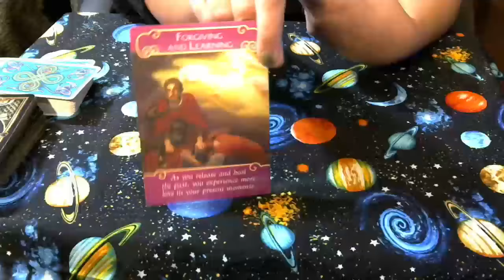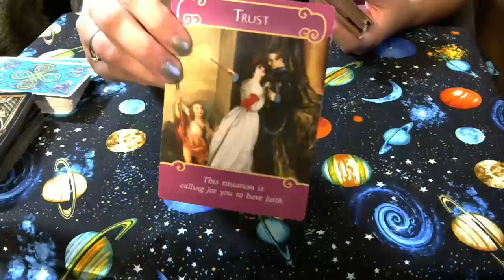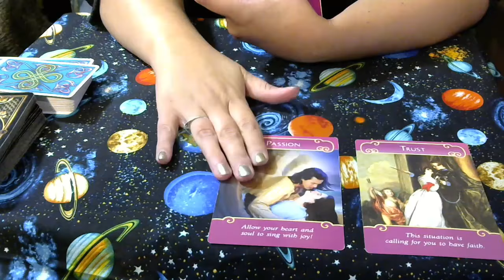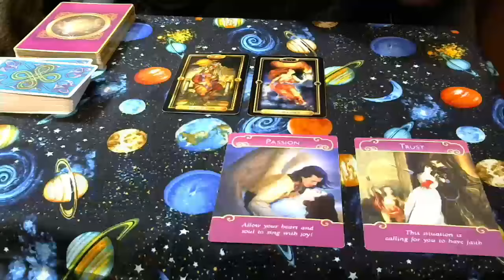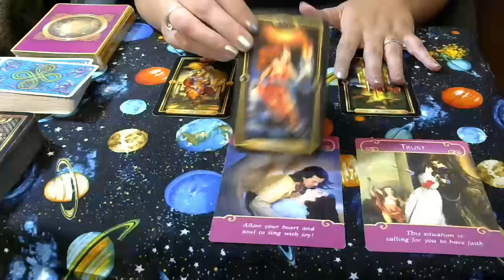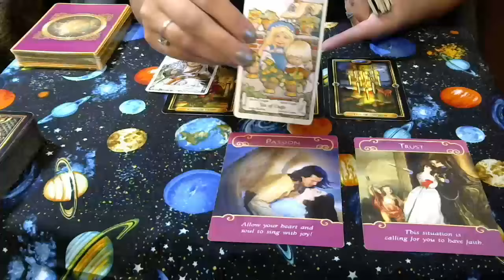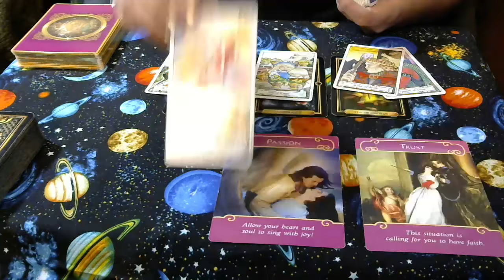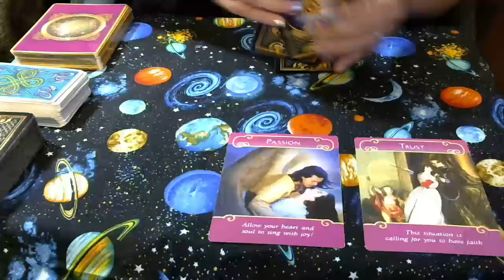New Moon in Leo Tarot Card Reading for Taurus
Intuitive Tarot Reading for the New Moon in Leo for Taurus.(sun, moon, and rising)
Please remember to watch your Sun, Moon, and Ascendant (rising) for a complete reading, for one sign might resonate more than the other 2 for some days.